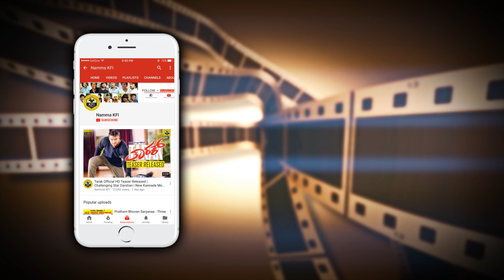ಐ ಲವ್ ಯು ಸಿನಿಮಾ ನೋಡುದ್ರೆ ''ನೀವ್ ಒಬ್ಬರಿಗೆ ಪ್ರೊಪೋಸ್ ಮಾಡೋದು ಗ್ಯಾರೆಂಟಿ'' | Upendra Movies | I Love You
Upendra New Movie I Love You Kannada Movie